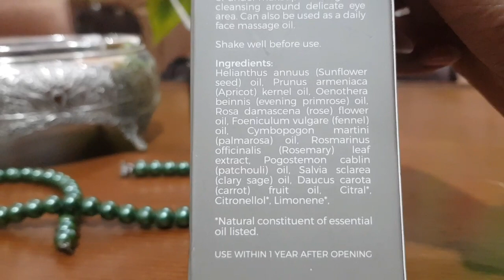Mana beauty face oil Review|how to use and magical effects of facial oilS|2022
A.o.a viewers kesy h ap sb log...aj meri video facial oil pr h.how to use and benefits of facial oils.y apki skin py magical work krta h agr ap is ka correct way m use krty h.oily skin type waly b use kr skty h but u need to only one drop and tap tap kr k apni skin m absorb kry. facial oils apki skin pr wrinkles..finelines or uneven skin pr work krta h. how to make glowy skin.how to use facial oils. how to make smooth skin. what skin type use facial oils.Memona Muslima is my favorite.memona Muslima is my favorite blogger.memona Muslima is my inspiration.2nd Nisho khan is my favorite reviewer.Nisho khan is an academy.Nisho khan you are doing great job. Merium parvez jesa koi Ni.Remedies with khanum h meri jan. These ladies are my inspiration.